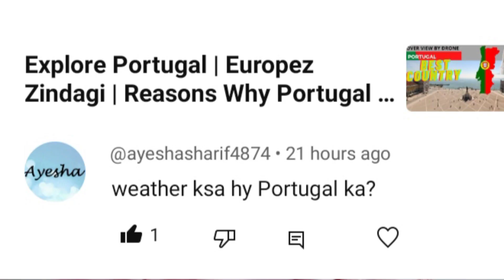Portugal Ka mosam 12 months| best time to visit| snowfall in Portugal| Spain ya Portugal?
Portugal ka weather kesa hai. View ke question ka answer aur complete details 12 months all over

Regards,
Sarah